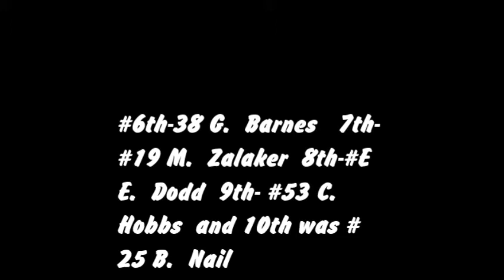Fals 6 25 05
Sportsman Feature Event